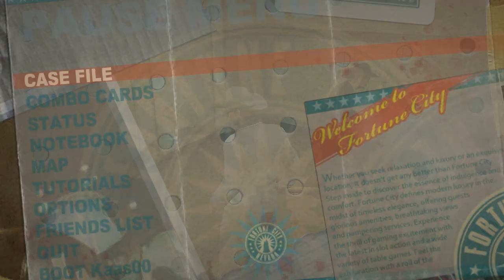[42] Let's Play Dead Rising 2 [COOP] - Part 42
Sullivan gets his ass handed to him.